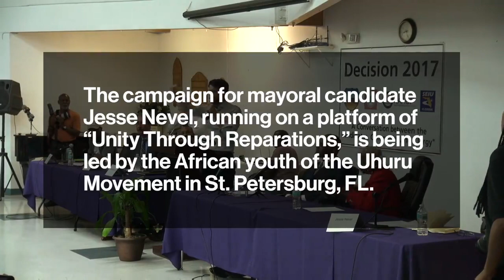Chairman Omali Yeshitela praised for "energizing the young people"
The Uhuru Movement has been the critical driving force behind mayoral and district 6 elections in St. Petersburg, Florida. Here, Chairman OmaliYeshitela is publicly praised for his influence on the youth and his introducing them into political life. He is the leader of the African nation!

"The way you have energized the young people to become involved in the political process, I wanna publicly say to you: I'm with that. I'm with that. This is what we need!"